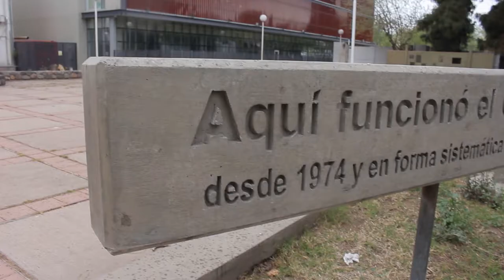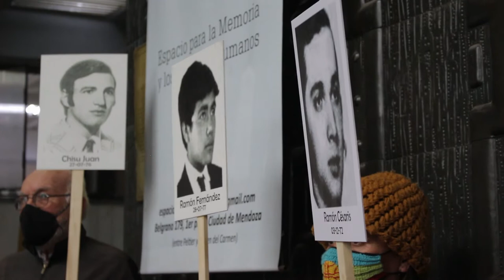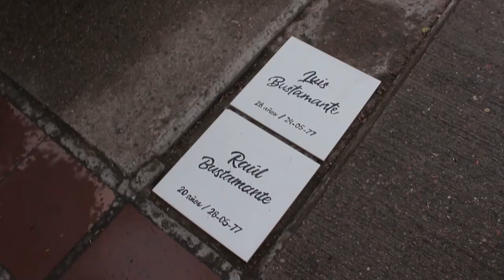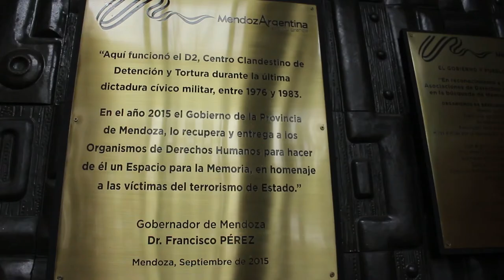Baldozas para la Memoria: los organismos de DDHH colocaron nuevas baldozas en el Ex D2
275 son los detenidos en el ex D2, hoy Espacio para la Memoria en Mendoza. Por iniciativa del espacio junto con organizaciones y familiares y ceramistas se colocan baldosas que recuerdan a cada desaparecido y desaparecida por la dictadura cívico militar en la explanada de este edificio que funcionaba como centro clandestino de detención. Esta es la tercera tanda de baldozas que se suman a dar visibilidad a estas personas que quisieron borrar de la historia y cuyas luchas continúan en nuestra memoria colectiva.